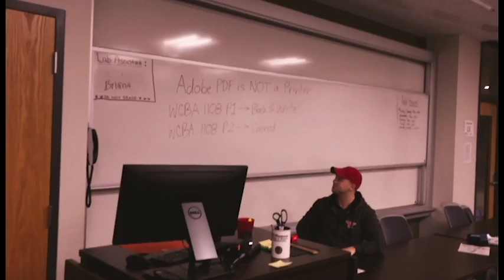Youngstown Tourism Bureau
Fall 2018 Youngstown State University
Interactive Design
Collin Temnick